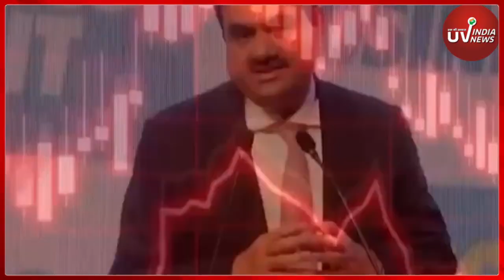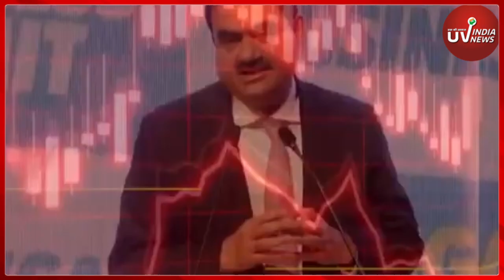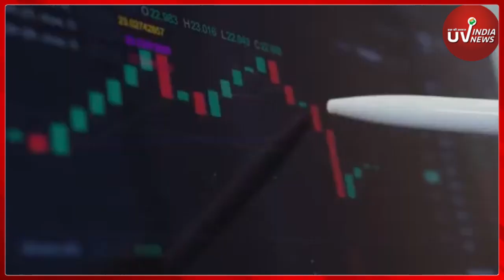Adani Enterprises ने छू लिया आसमान, 105 मिनट में 45 हज़ार करोड़ का Profit | UVINDIANEWS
दिन किसी के भी हों हमेशा एक जैसे नहीं रहते हैं...बुरे की बाद अच्छे दिन भी आते हैं...ये कहावत भारतीय कारोबारी (Indian Businessman) गौतम अडानी (Gautam Adani) पर आज के दिन बिल्कुल सही बैठती है...हिंडनबर्ग (Hindenburg) की जिस रिपोर्ट (Research Report) ने गौतम अडानी के साम्राज्य को हिला दिया था...एक ही हफ्ते में दिन में तारे दिखा दिए थे...शायद उसका असर अब खत्म हो चुका है...यही वजह है कि अडानी इंटरप्राइजेज (Adani Enterprises) के शेयर 25 फीसदी रफ्तार के साथ भागा है...और महज 105 मिनट में 45 हजार करोड़ का प्रॉफिट (Profit) कमाया है.